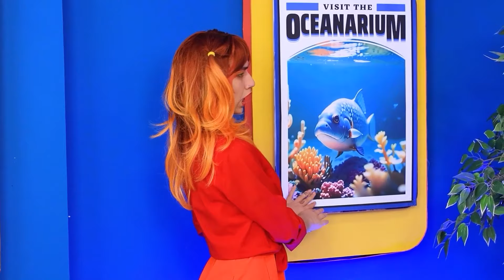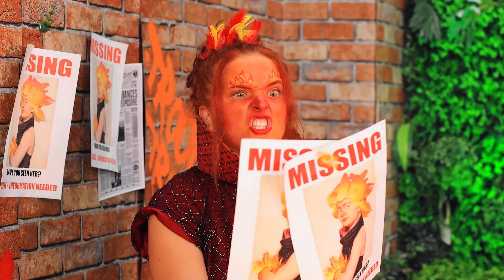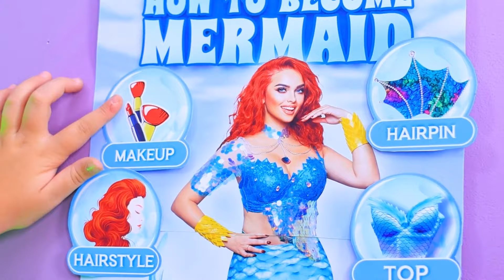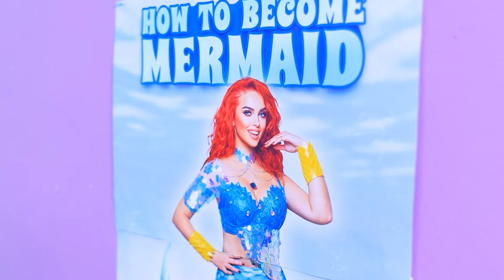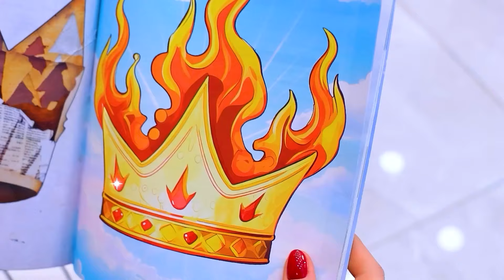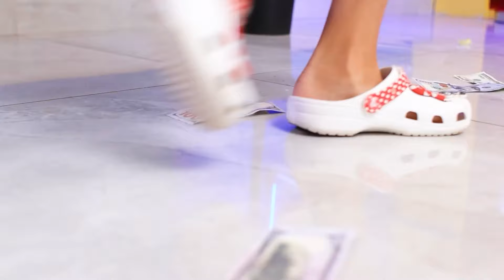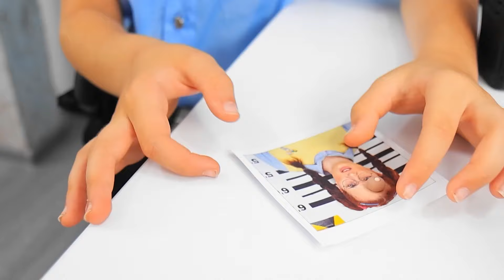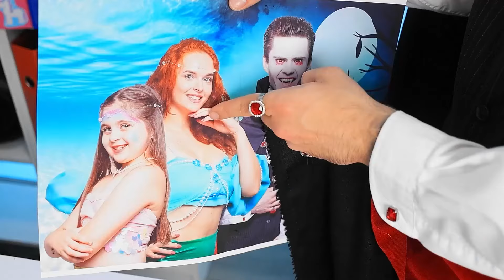असल ज़िंदगी में एलीमेंटल डंजन्स के एम्बर और वेड!